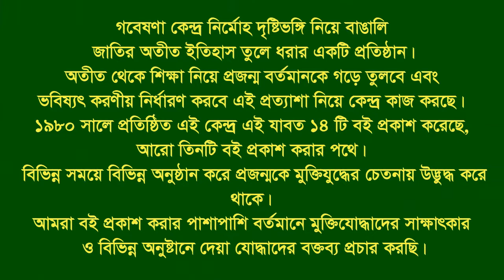Interview of Enayet Hossain Chy ।। Mehedigonj ।। Barisal ।। SL Leader ।। Organizer ।। L war